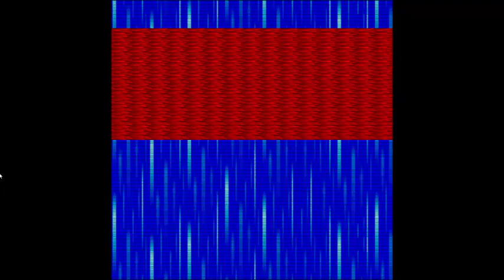Armed police batrider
8ing/Raizing 1998